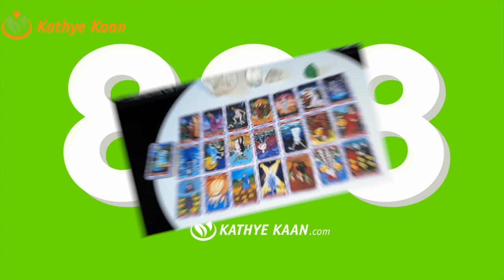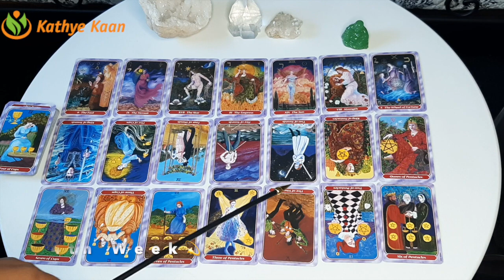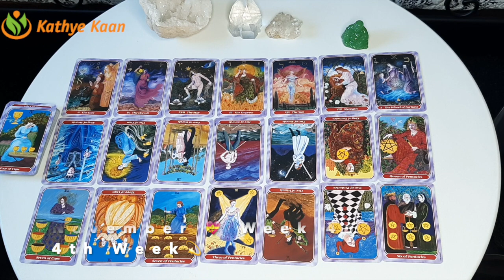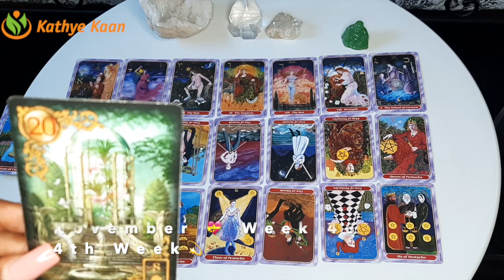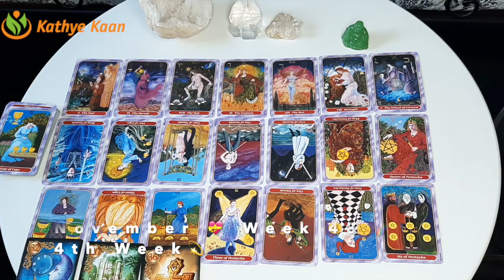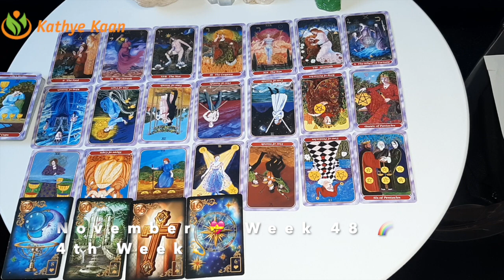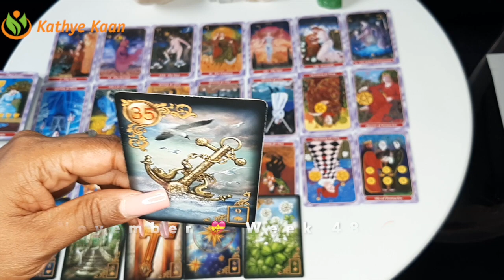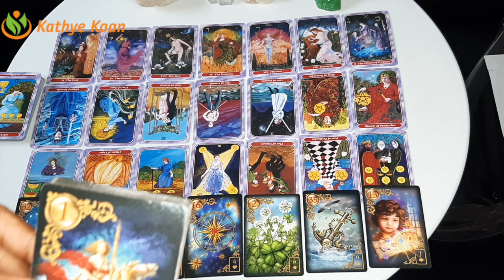SAGITTARIUS ~ OPHIUCHUS SOLAR YEAR 💖 WEEK 48 🙏💫Weekly Tarot Horoscope Reading November 23 ~ 29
Kathye